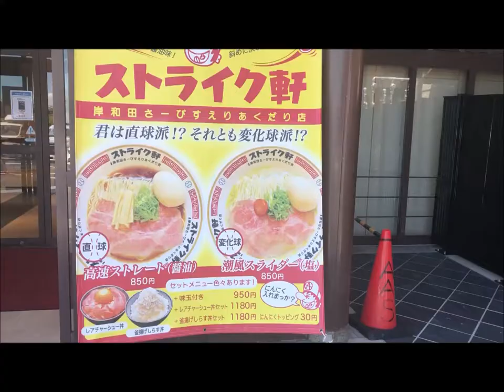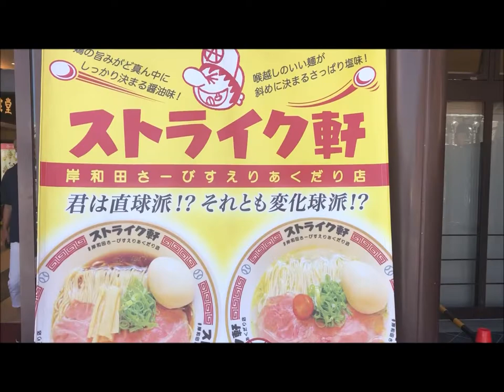岸和田サービスエリア下り ラーメン ストライク軒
岸和田サービスエリア下り 2022年9月4日

岸和田サービスエリア上り 2022年9月4日

紀の川サービスエリア下り 2022年9月4日

道の駅 しらとりの郷・羽曳野 2022年8月28日
大阪府羽曳野市埴生野975-3